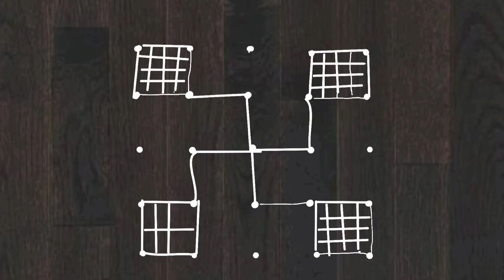How to draw Easy Daily Rangoli